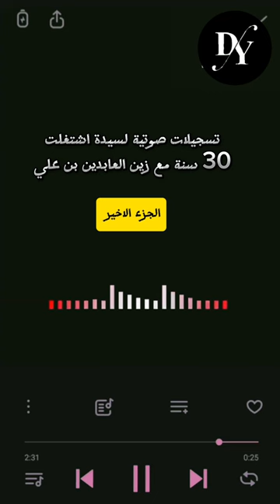كشف أسرار تونس: حسابات غير مؤكدة من عهد بن علي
في هذا الفيديو، نغوص في عالم مشوق ومليء بالأسرار حول عهد الرئيس زين العابدين بن علي من خلال روايات غير مؤكدة. نستعرض تفاصيل مثيرة عن الأحداث والتجارب التي قد تكون حقيقية أو خيالية، ونكشف عن جوانب مظلمة وملتبسة من التاريخ التونسي. انضم إلينا لاستكشاف هذه القصص ومناقشة تأثيراتها على الحاضر والمستقبل.